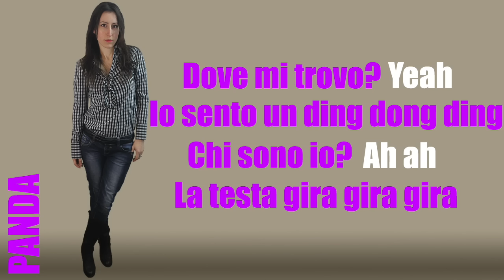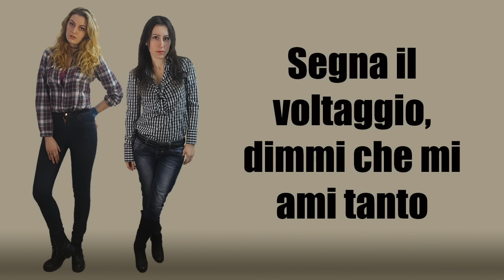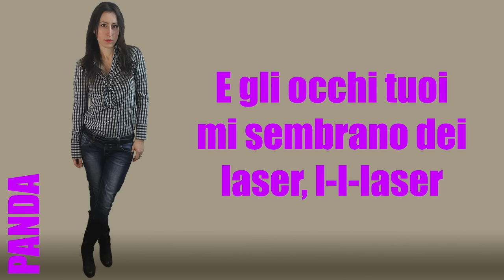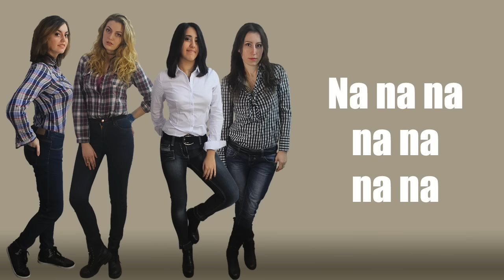F(X) (에프엑스) - ELECTRIC SHOCK | Italian version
Special thanks to ViVi and Reny for being part of the chorus!!

Translated and adapted by Lolly and LIA
Pictures by Lolly and Polaris
Photo editing by Polaris and LIA
Graphic design by LIA
Produced by Lolly and LIA